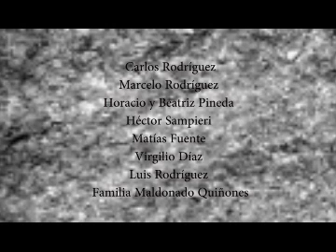Presentación de serie de videos "Ladrilleros" realizada por Luis Ramírez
La fabricación del ladrillo común en la zona de Cerro Leones y La Movediza ha sido una práctica generadora de puestos de trabajo para el sustento de un gran número de familias, y a la vez productora de grandes cantidades de uno de los materiales más utilizados en las construcciones tradicionales a nivel local, regional y nacional.
El interés por observar el proceso de producción en una ladrillera, fue tratar de identificar las distintas labores que se llevan a cabo, desde la preparación hasta alcanzar  el producto final. Observando el proceso de fabricación desde la extracción de la materia prima hasta la cocción de las unidades.
En esta primera entrega compuesta por una serie de diez videos cortos, se intenta reflejar el momento actual por el que está  pasando el oficio ladrillero, además de dar una mirada al pasado y el recuerdo de su esplendor y de mayor desarrollo en la voz de algunos de sus protagonistas.
Este video presentación,"Ladrilleros" así como toda la serie, fueron realizados integralmente  por Luis Ramírez , conocedor del oficio,  estudiante de geografía y turismo, e integrante del Programa de extensión universitaria "Barrios de Piedra". Participan Carlos Rodríguez, Marcelo Rodríguez, Horacio y Beatriz Pineda, Héctor Sampieri, Matías Fuente, Virgilio Díaz, Luis Rodríguez y Familia Maldonado Quiñones.

Los temas musicales son Tierra Colorada  e Infancia, ambos del Chango Spasiuk.